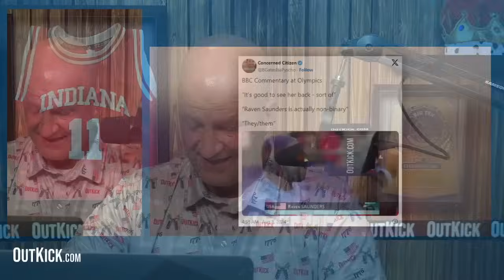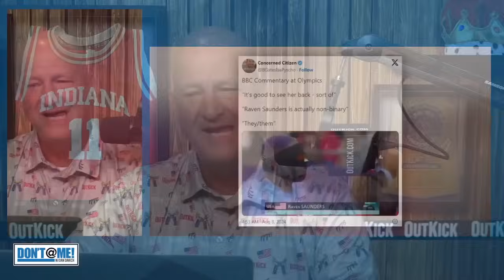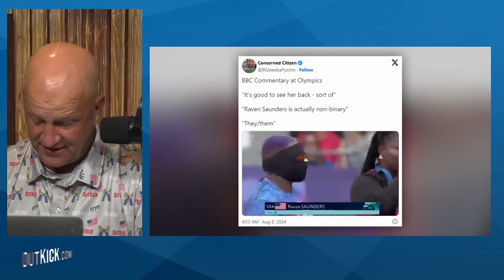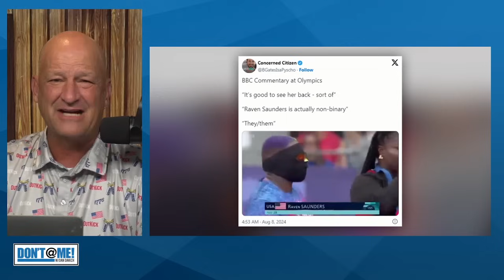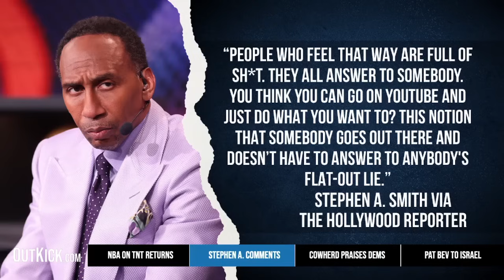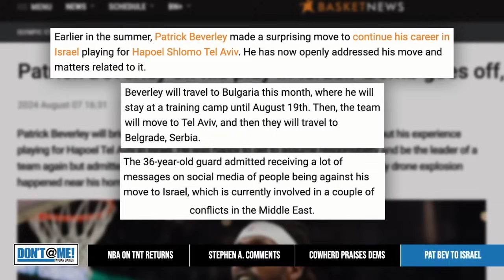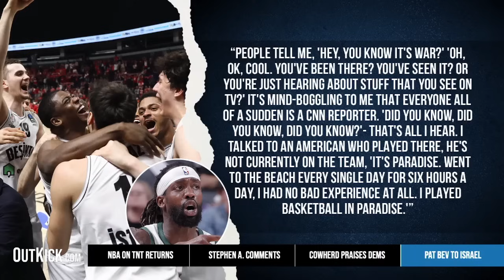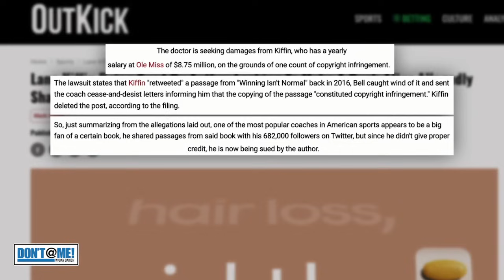BBC BLASTED Live For Not Using WOKE Olympians Preferred Pronouns | Don't @ Me with Dan Dakich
Chapters:
00:00 - BBC Announcers Go Woke
06:12 - Charles Barkley Back To TNT
13:26 - Stephen A. The "Company Man"
20:04 - Colin Cowherd Praises Kamala
26:31 - Pat Bev Going To Israel
30:13 - Lane Kiffin Getting Sued
31:50 - Joy Reid's "Mayonnaise Sandwich"

xxxxxxxxxxxxxxxxxxxxxxxxxxxxxxxxxxxxxxxxxx